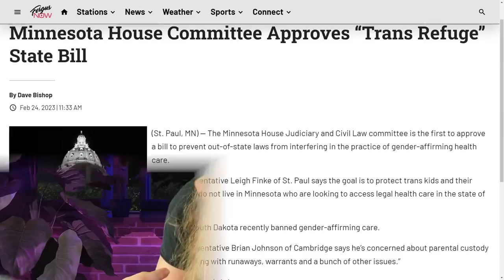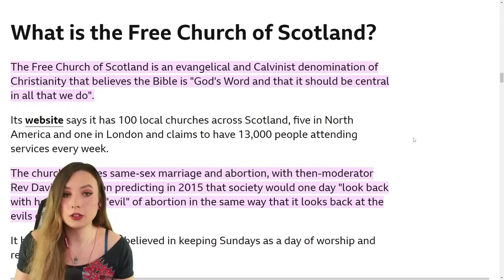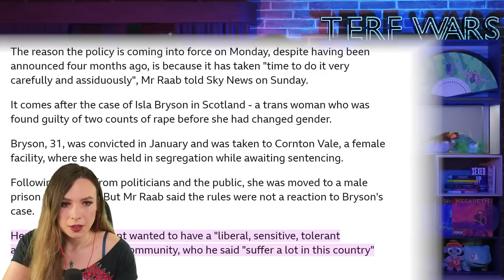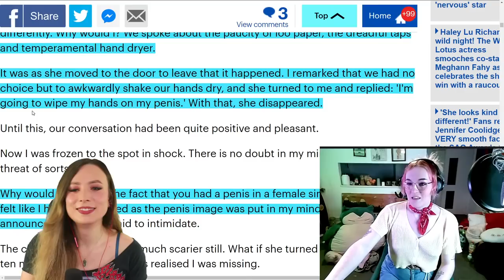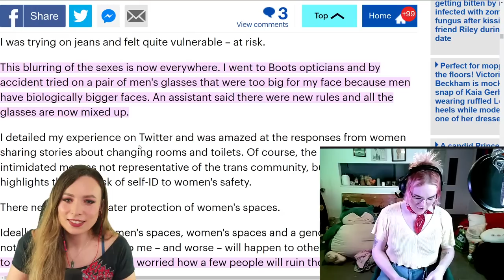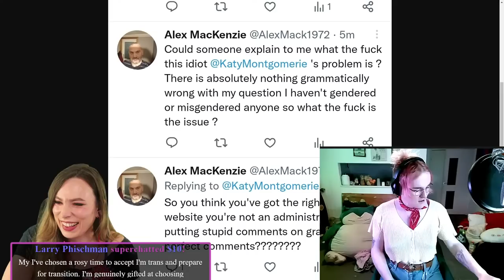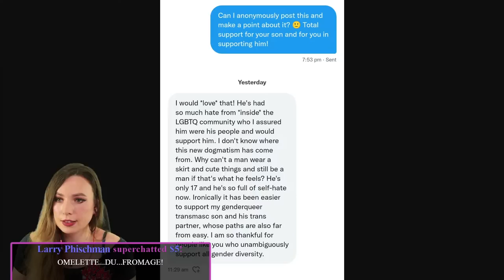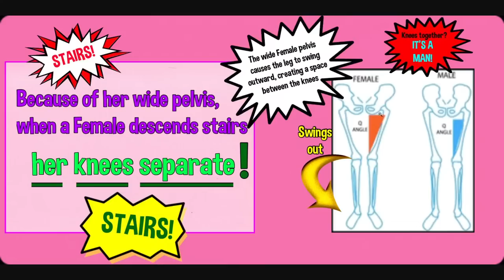TerfWars: S4E2 - How to dry your hands on your *****!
I talk about Minnesota's new "Trans Refuge" bill, Tennessee's "Drag Ban", The SNP leadership race and Dominic Raab's latest attack on trans prisoners. I also have a SPECIAL GUEST of The Pen*s Lady (not Helen Staniland) who explains how to dry your hands using only whats between your legs!